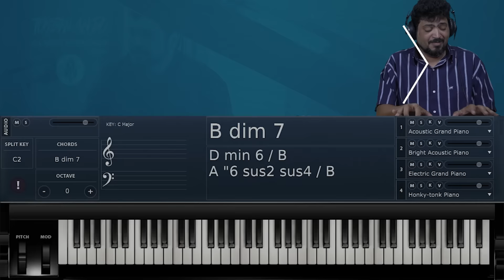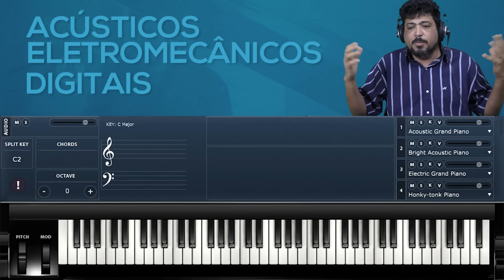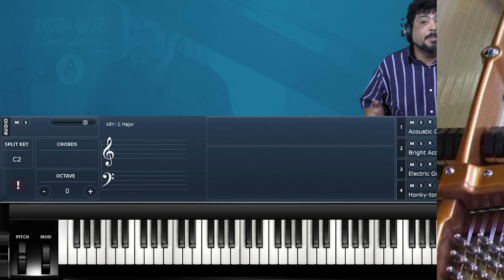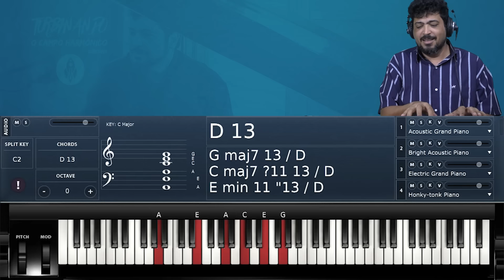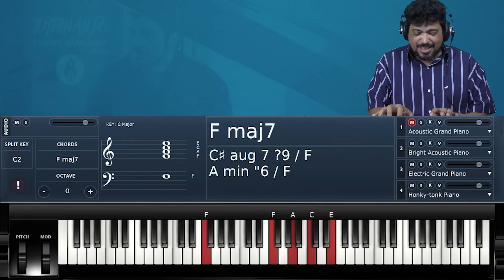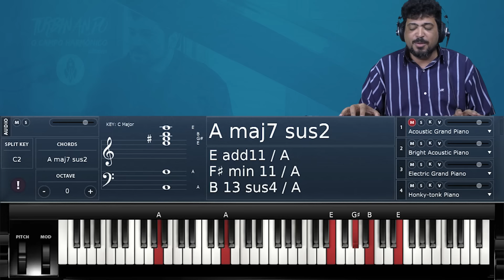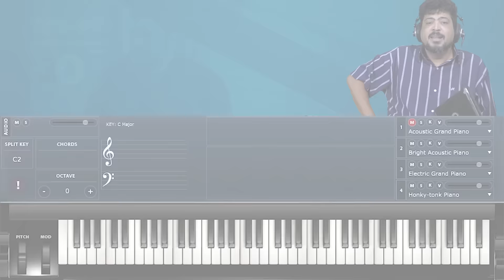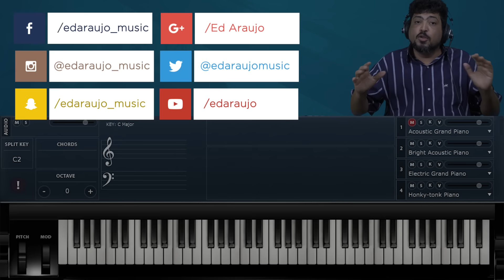Que timbre usar? ( Piano Acústico , Piano Rhodes, Hammond B3, Pads e outros) | Aula de Teclado #65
Sexagésima quinta aula da série Turbinando O Campo Harmônico. Nessa aula vamos estudar  sobre timbres.. Quais, quando e como usá-los.  Bons estudos e boa músicaaaaaaaaa!!!

Sua assinatura Piano Premium é uma assinatura mês a mês iniciada na data da inscrição. EXPERIMENTE GRÁTIS POR 03 DIAS. Saiba mais…

CAIXA POSTAL:
Caixa Postal: 81663
Resende - RJ
CEP: 27511971